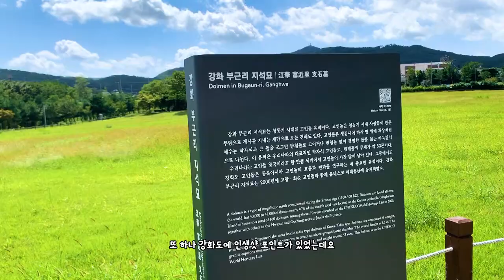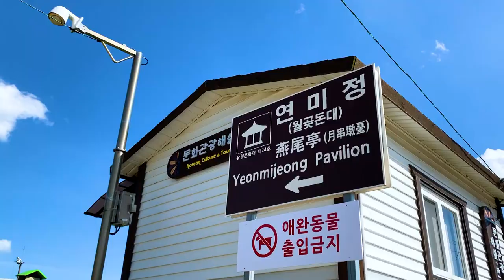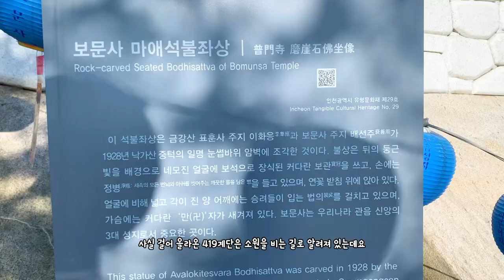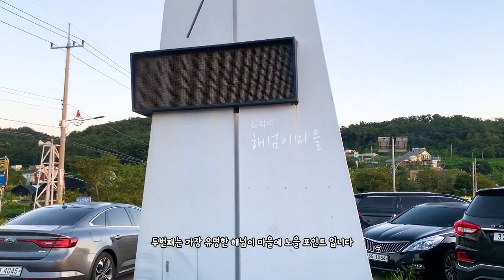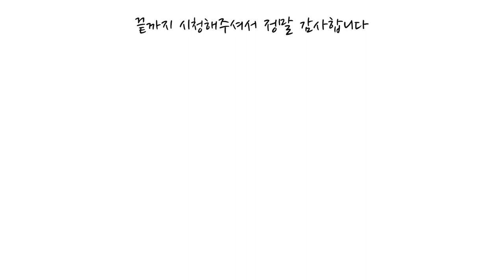당일치기 강화도 가을 하늘 보며 답답한 마음 해소 랜선여행 국내여행지 추천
-방역수칙을 준수하며 촬영했습니다-

어느덧 성큼 다가온 가을
가을의 매력은 역시 시원한 하늘
해바라기 가득한 강화도
신비한 매력이 있는 연미정
그리고 강화의 노을까지